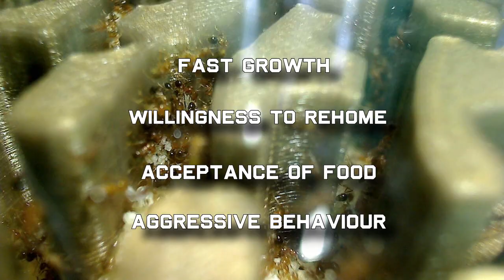How to Keep Fire Ants As Pets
This video is about my massive Fire ant colony. This is an in depth look at Solenopsis ants as pets in an antfarm. Hope you like the video!

Need to buy an ant colony with a queen or do you have ants to sell? Click here to find out more about our GAN Project:

About AntsCanada.com: Shipping worldwide since 2009, we are creators of premium, museum standard formicariums and products. Bringing the ant farm and love of ant keeping to a whole new level, we help you achieve big and healthy ant colonies.